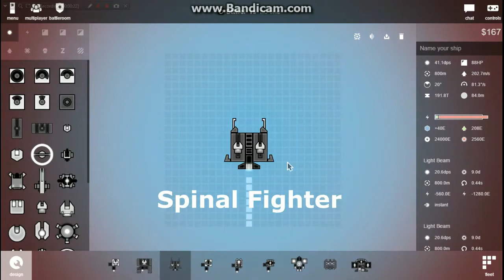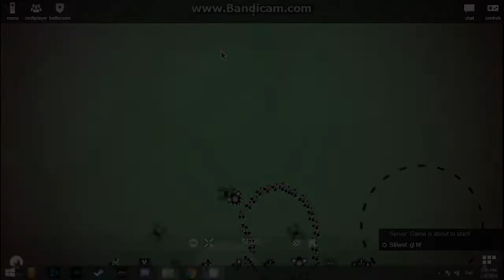Istrolid Multiplayer #2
Hello. sorry for the late video.
I`ll try to make up for it one way or another
in anyway I ran out of ideas on how to keep the video interesting after just 1 video. good on me. so i decided that i would switch fleets every few episode or so just so you guys can see how badly i perform in any of the fleets lol xD.But I still hope that you guys find this an intresting concept.
If you guys have any suggerstion, comment or anything really please tell me in comment section i read it lol xD. either way thank you